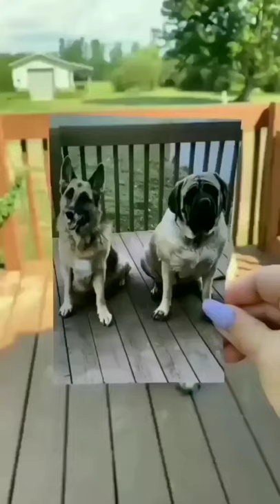Dogs Training Video | Pets Training Videos | DOGS AND CAT TRAINING